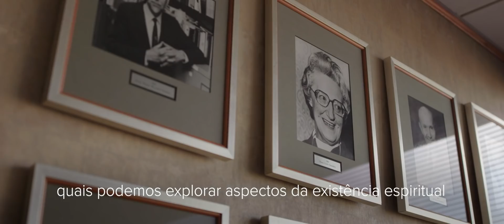A Inegável Alegria pela Exploração: Marcelo Gleiser, Prêmio Templeton 2019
Marcelo Gleiser, físico teórico, cosmólogo e um dos principais defensores da visão de que ciência, filosofia e espiritualidade são expressões complementares da necessidade humana de abraçar o mistério e o desconhecido, foi anunciado como o ganhador do Prêmio Templeton de 2019 em 19 de março.

Gleiser, 60, professor de física e astronomia que ocupa a cátedra Appleton de Filosofia Natural no Dartmouth College em Hanover, estado de New Hampshire nos Estados Unidos, ganhou reconhecimento internacional por meio de livros, ensaios, blogs, documentários de TV e conferências que apresentam a ciência como uma busca espiritual para entender as origens do universo e da vida na Terra.

Nativo do Brasil, onde seus livros são best-sellers e suas aparições na televisão atraem audiências na casa dos milhões, Gleiser se torna o primeiro latino-americano a receber o Prêmio Templeton.